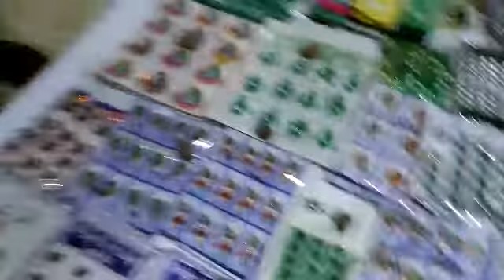Jashna e Azadi 14 August ki Tayariya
Qum News Rasheed Azad